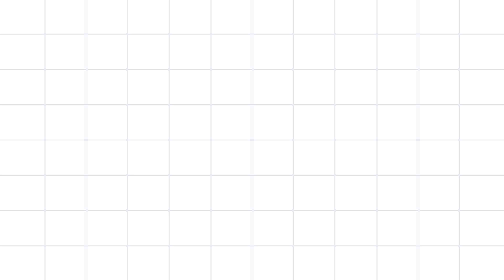House Fashion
Dear friends, our House Fashion channel will not allow you to give a variety of fashions. If African feel like you are at home, thank you very much. Our unity is our strength.